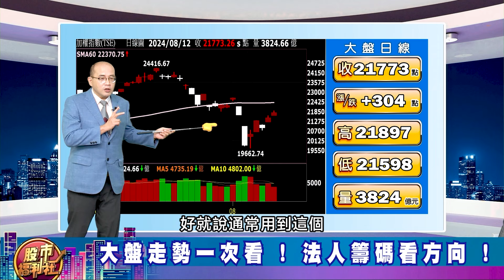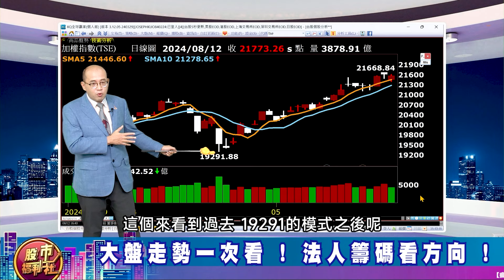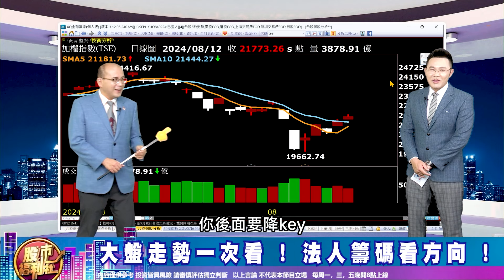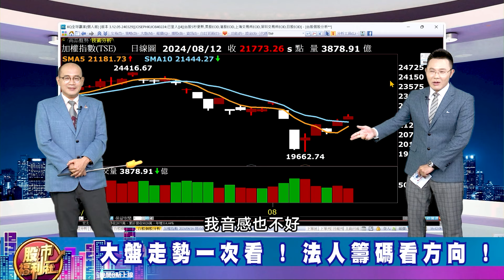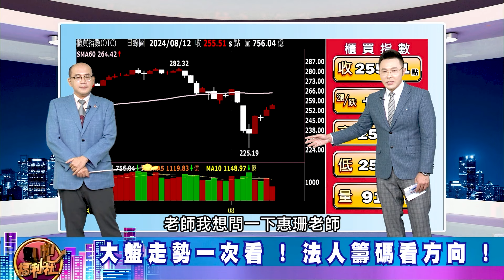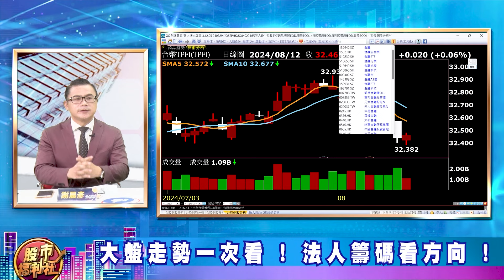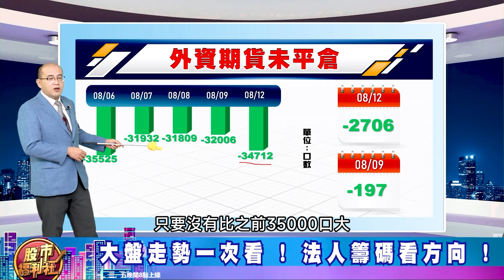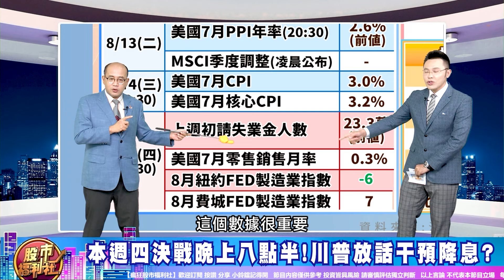'24.08.12【瘋狂股市福利社】一週反彈2235點!台股V轉到何時?廣達、鴻海全面大反攻!輝達不寂寞?為何全球股市決戰週四8點半 要買趁現在?║江國中、楊惠珊、謝晨彥║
▻來賓◅

章節重點：
0:00  瘋狂股市福利社ep580預告
0:40  歡迎光臨瘋狂股市福利社！
7:46  財經大頭條
29:07 熱門我最貼
40:40 股市甜甜圈

節目內容：
★ 財經大頭條！
☆ 本週四決戰晚上八點半!川普放話干預降息?
☆ 輝達財報8/29公布!但台灣供應鏈先洩答案?
★ 熱門我最貼!
★ 股市甜甜圈 焦點股幫你圈！
☆ 美國7月通膨公布後 台股怎麼走?
☆ 鴻海法說會登場!
★瘋狂股市福利社☆TELEGRAM★

▍九八新聞台@大台北地區 FM98.1